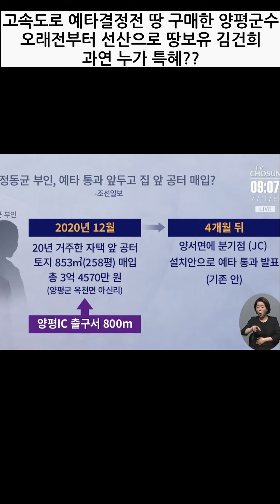서울양평고속도로는 민주당 군수 게이트. 국민의힘 장예찬 위원 팩트 설명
국민의힘 장예찬위원의 팩트 설명